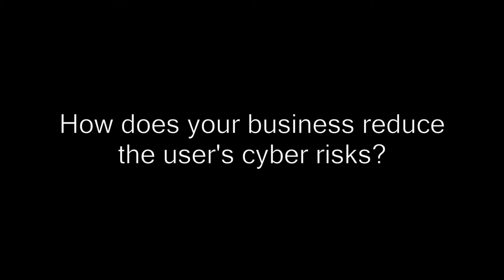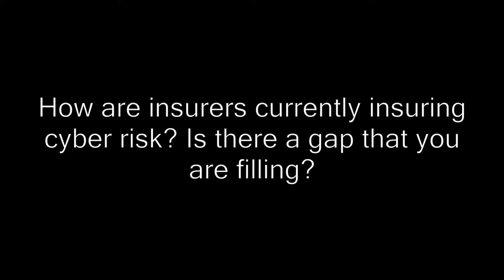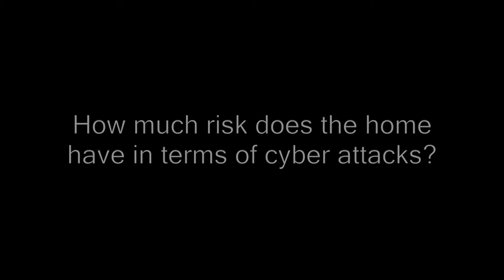InsurTech Spotlight: Cybersecurity with SecureHome, Yaxa, and Zeguro.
As a result of high profile cyber attacks, the market for cyber insurance has quickly begun to grow. Top executives of large companies rightly realize that hackers pose a serious concern to business, and many investors are looking at the cybersecurity market very closely.

This week's industry spotlight features Zeguro, Yaxa, and SecureHome from our London and Hartford programs.

For more information and to receive latest updates from our program, startups, relevant events, and interesting content,